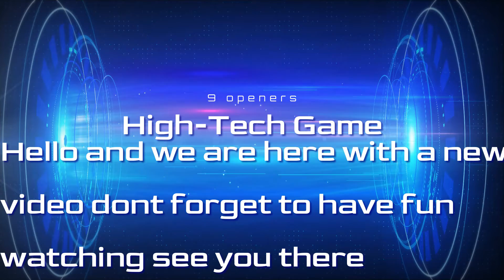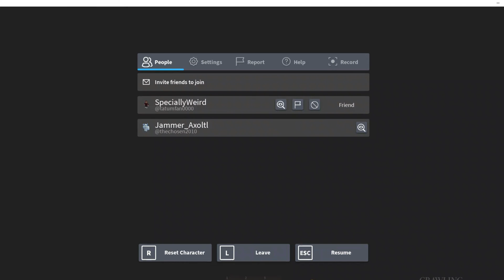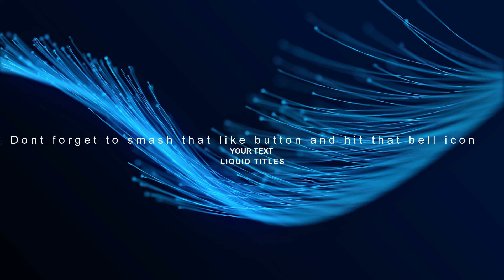The maze with the boys